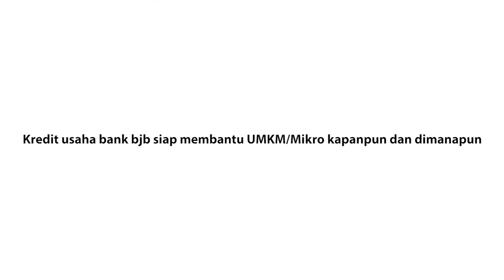bjb Adaptasi | Kredit UMKM/Mikro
Bangun mimpi mu dan mulai dirikan usaha mu sekarang bersama bank bjb!
Karena bank bjb berkomitmen untuk membantu menumbuh kembangkan pelaku UMKM/Mikro dimanapun dan kapanpun